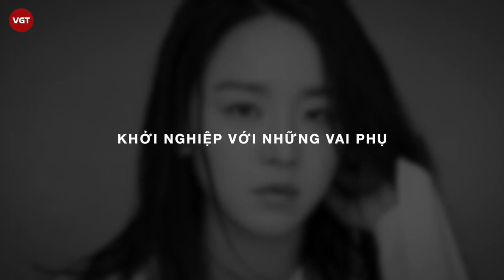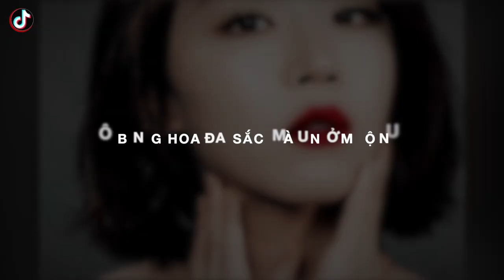Shin Hye Sun | "Thái Tử Phi Thăng Chức Ký" bản Hàn bị khiếu nại vì xuyên tạc lịch sử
Trước khi được biết đến với danh xưng “nữ hoàng rating xứ Hàn”, Shin Hye Sun đã có quãng thời gian dài đến nửa thập kỷ chỉ đảm nhận những vai phụ, nhỏ trong phim. Tuy nhiên, phụ nhưng không hề "lép vế" hay một màu, Shin Hye Sun luôn biến hóa linh hoạt, thể hiện được nhiều góc cảnh khác nhau nhằm phô diễn khả năng diễn xuất ấn tượng của mình, bên cạnh đó việc sánh đôi cùng những tên tuổi đình đám như Lee Min Ho, Lee Jong Suk cũng là bước đệm vững chắc giúp cô tiến thân trong sự nghiệp sau này.
Nên duyên màn ảnh cùng "Thánh lừa đảo" của Hạ Cánh Nơi Anh trong Mr. Queen - bộ phim mới lên sóng tập 1 đã lọt top 3 phim có rating mở màn cao nhất lịch sử đài tvN, đã lần nữa chứng minh sức nóng không thể coi thường của "nữ hoàng rating". Cùng nhìn lại chặng hành trình của "bông hoa nở muộn xứ Hàn" dưới đây để thấu hơn những nỗ lực bền bỉ, góp nhặt đam mê của Shin Hye Sun